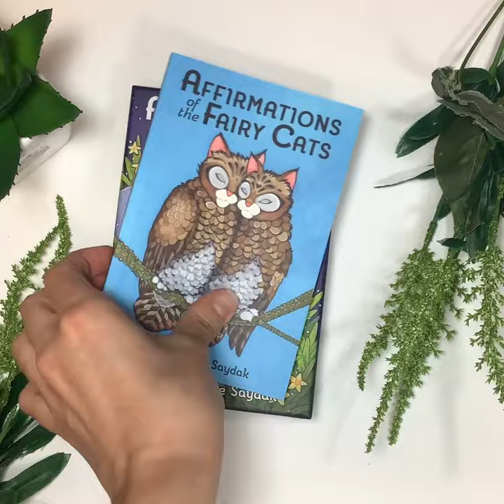Affirmations of the Fairy Cats Unboxing!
Created by Brenda June Saydak

Deep in the forest lies a hidden magical world where limitless joys await you. This peaceful healing place is inhabited by adorable fairy cats, who invite you into the oasis of nature, where you will discover gentle life lessons to guide you. The 41 Fairy Cats cards in this deck are grouped into four sections: Inspiration, Contemplation, Comfort and Celebration and one bonus Contentment card. The 140-page illustrated book presents each cat’s affirmation, story and advice.

Pinterest • @usgames
Podcast  • Beyond The Cards